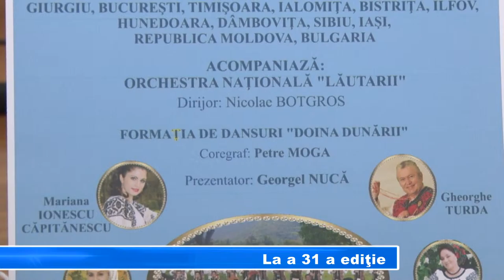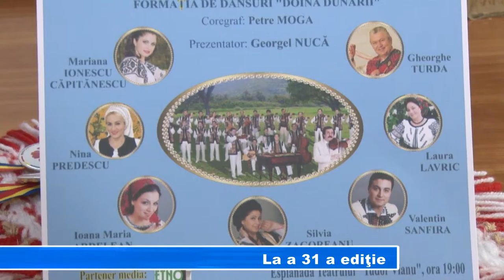La a 31 a ediţie